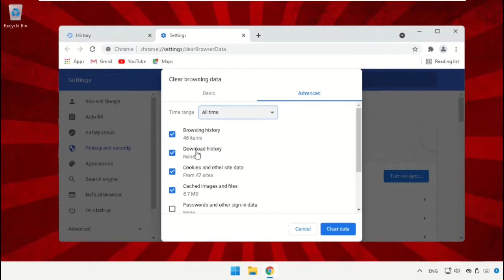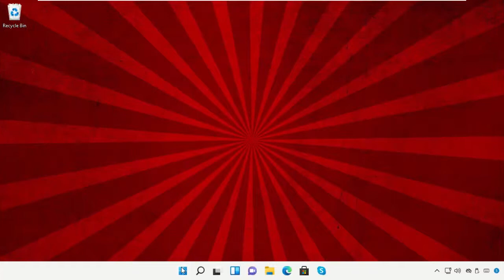Come cancellare la cronologia di navigazione su Google Chrome su Windows 11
Tutorial : [ Come cancellare la cronologia di navigazione su Google Chrome su Windows 11 ]